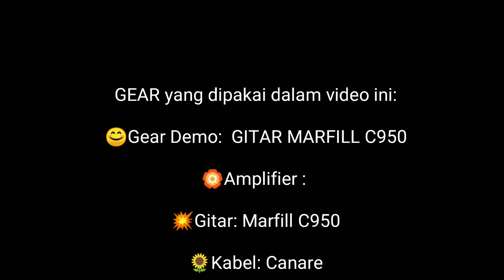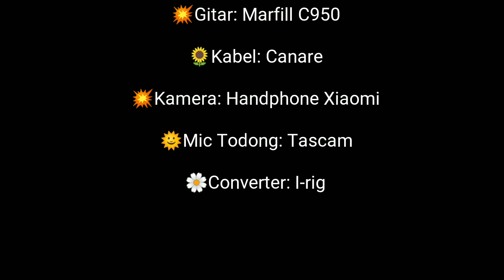Gitar akustik Classic Marfill C-950 Original